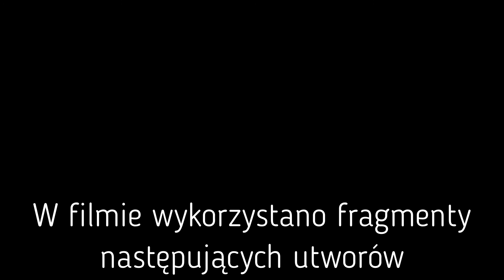Klaudia Wojciechowska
Film został przygotowany na konkurs o Stypendium Da Vinci.
Warunkiem uzyskania stypendium była praca konkursowa w formie filmu, pt. „Ciekawi mnie przeszłość i przyszłość”.

Była to już  kolejna edycja konkursu Stypendium Da Vinci ustanowiona przez Piotra Voelkela i śp. Mariana Marka Przybylskiego, założycieli Uczelni. W roku jubileuszu 25-lecia istnienia Uczelni świętujemy zgodnie z hasłem “Ciekawi nas przeszłość i przyszłość”!

Prace konkursowe ocenia:
Wojciech Drewniak doskonale znany z popularnego youtubowego kanału “Historia bez cenzury”

Collegium Da Vinci w Poznaniu to uczelnia o profilu praktycznym, jedna z najstarszych niepublicznych szkół wyższych w Wielkopolsce. Od ponad 20 lat z powodzeniem działa na polskim rynku edukacyjnym. W Collegium Da Vinci, Uczelni Ludzi Ciekawych, wierzymy, że ciekawość jest najpotężniejszą cechą ludzką, która popycha ludzi do ciągłego rozwoju. CDV to miejsce, w którym studenci z zainteresowaniem i z przyjemnością zdobywają wiedzę. Zarówno studenci, absolwenci, jak i pracownicy to osoby nie tylko ciekawe świata, ale także pełne pasji w odkrywaniu nowych rzeczy i w pozytywny sposób wpływające na swoje otoczenie. W ofercie uczelni są studia dyplomowe I i II stopnia, studia podyplomowe oraz studia podyplomowe dla nauczycieli realizowane w 7 miastach Polski. Kierunki studiów w CDV są interesujące i innowacyjne, tworzone we współpracy z pracodawcami oraz na podstawie trendów w światowej gospodarce i kierunku zmian na dynamicznym rynku pracy. Nasi absolwenci znajdują pracę zgodną ze swoimi zainteresowaniami i wykształceniem. CDV współpracuje z ponad 160 partnerami oraz 19 zagranicznymi uczelniami. Collegium Da Vinci – Uczelnia Ludzi Ciekawych! Sprawdź ofertę!

*Data Science
* Informatyka (po polsku i angielsku)
*Grafika
*Mediaworking
*Zarządzanie kreatywne
*Urban Management (po angielsku)
*IT Project Managment
* Kreatywna produkcja wideo

*Zarządzanie kreatywne
*Marketing internetowy